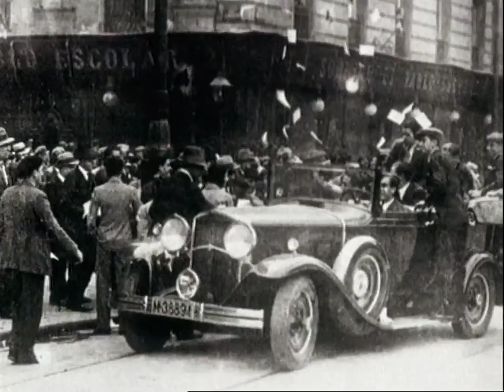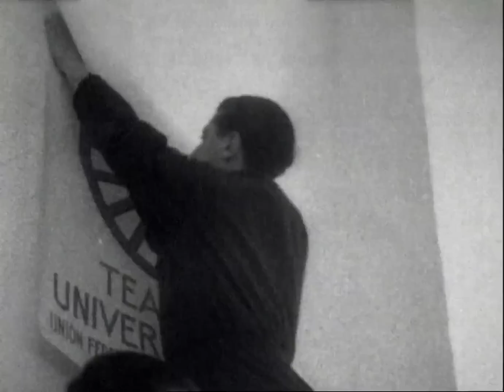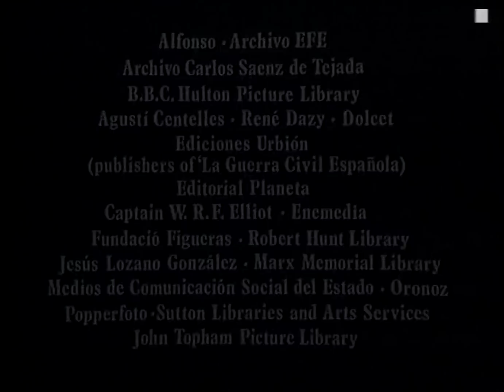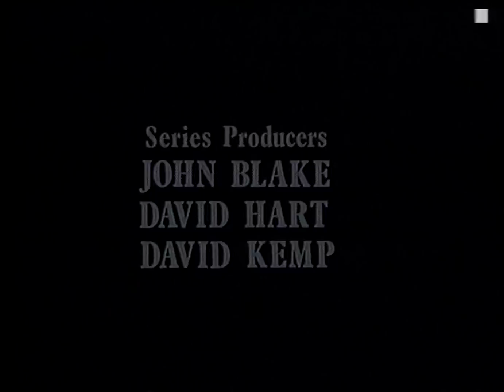La Guerra Civil española 1936-1939 - Ep. 1 - El preludio de la tragedia, la II República 1931-1936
Serie documental británica de 6 episodios, emitida por Granada TV en 1983 y dirigida por David Hart y John Blake, sobre la Guerra Civil en España. Entre 1936 y 1939, el país se vio enfrentado en una guerra fratricida que sería la antesala de la Segunda Guerra Mundial.
Sinopsis del episodio 1: Con la proclamación de la Segunda República, el 14 de abril de 1931, se abría en España un período democrático cuyos principios quedaban recogidos en la nueva constitución republicana. Contando con un amplio apoyo popular, la República afrontó un ambicioso programa de reformas (el ejército, la educación, el campo, las autonomías) que encontró fuertes resistencias entre los militares, la Iglesia y la oligarquía. La victoria electoral del Frente Popular en febrero de 1936 dio inicio a un período de radicalización política y agitación social. En este clima se produjo, el 18 de julio de 1936, el levantamiento militar que los sublevados llamarían después Alzamiento Nacional. Empezaba la Guerra Civil Española. (Fuente: Wikipedia)